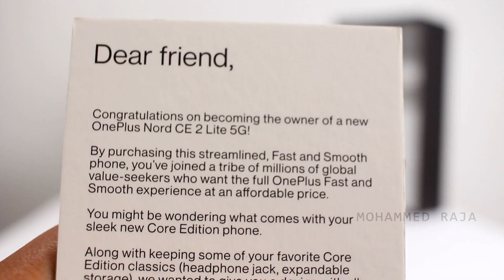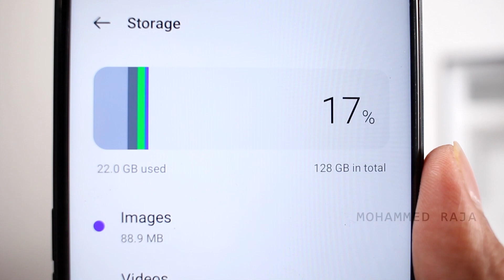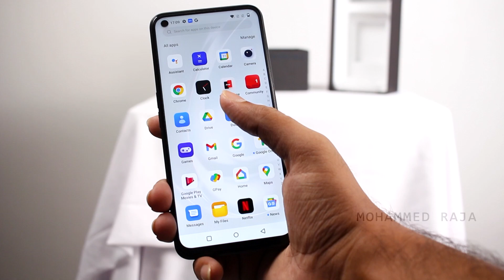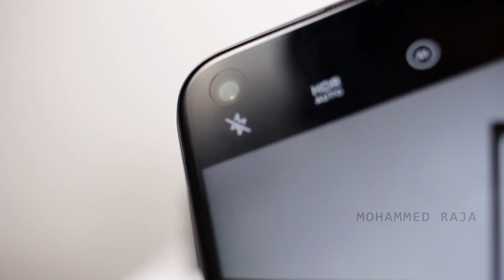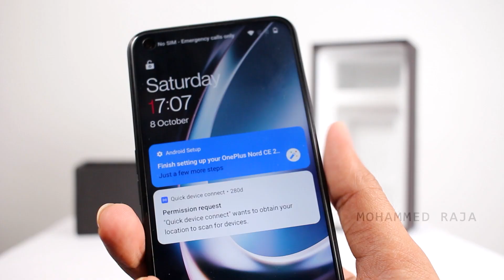OnePlus NORD CE 2 Lite 5G Unboxing - First OnePlus BUDGET Smartphone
OnePlus Nord CE 2 Lite 5G Price in amazon

8GB + 128GB = 20,999INR - NA

Hi guys epadi irukinga ellarum, intha OnePlus Nord CE 2 Lite 5G unboxing video lay neraiya SOLLI IRUKEA inga description lium highlight matum solliren OnePlus Nord CE 2 Lite 5G lay Qualcomm Snapdragon 695 5G Octacore Processor irruku and 5G support panuthu and 6GB/8GB RAM,128GB Storage, 6.59" FHD+ 120Hz LCD Panel. and Triple rear Camera setup iruku, 64MP Primary + 2MP Depth + 2MP Macro Camera. And 16MP Selfie camera iruku athu kutha 5000mAh battery Taranga, 33W charging iruku. Hope intha OnePlus Nord CE 2 Lite 5G unboxing video ungaluku pudichi irukum nu namburen. Thank you :D

Camera :
canon 700d
Lens :
audio :
Boya m1 pro color mic
Mic zoom h1
Accessories :
Transcend TS-RDF8K2
Stand :
DIGITEK® (DLS-9FT)
Lights
DIGITEK® (DCL-150W)
DIGITEK ring light